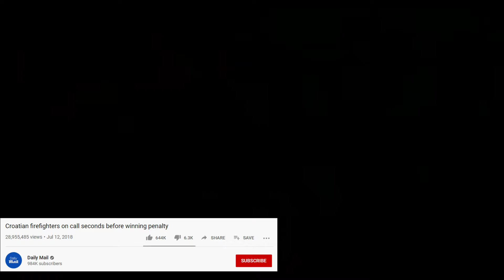Rocky is famous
Totally not propoganda